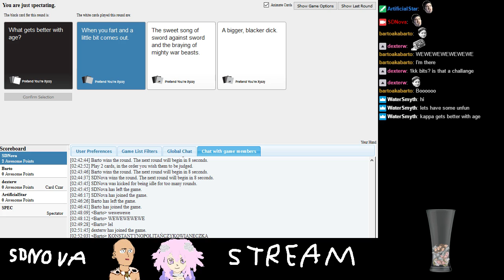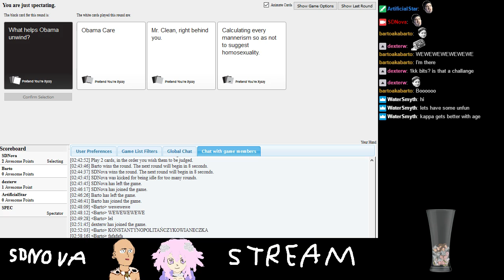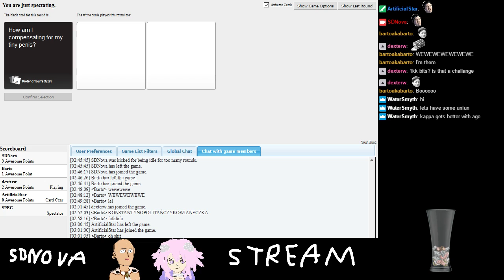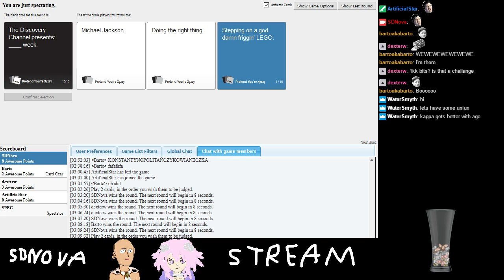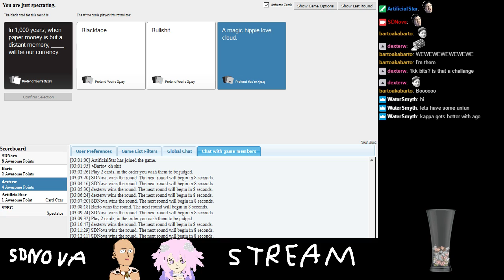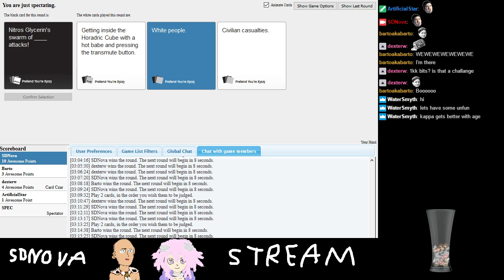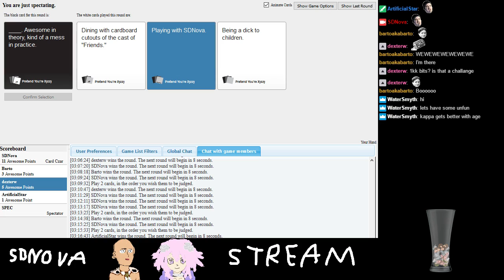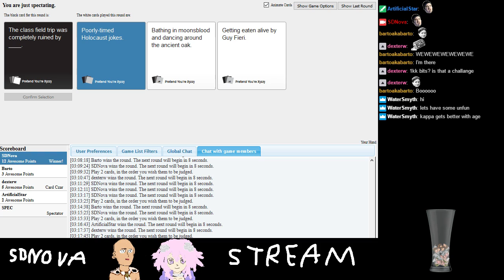Cards Against Humanity with Twitch Viewers #2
I play some Card Against Humanity with Twitch Viewers!
Or on Instagram!